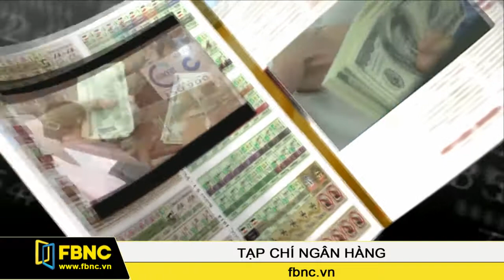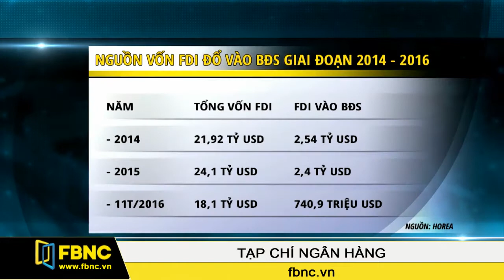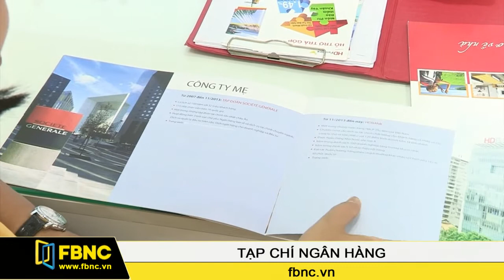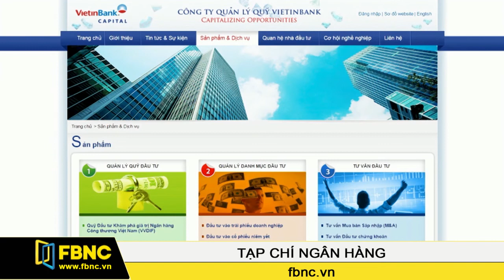FBNC - Tạp chí ngân hàng 24/02/2017 (Phần 1)